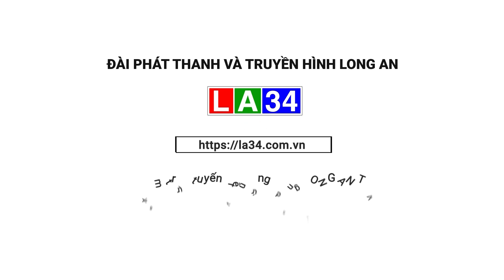Nhịp sống muôn màu: Rong chơi mùa nước nổi, hái trái cà na I LONG AN TV